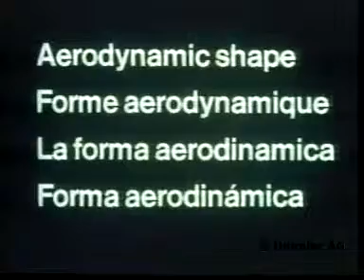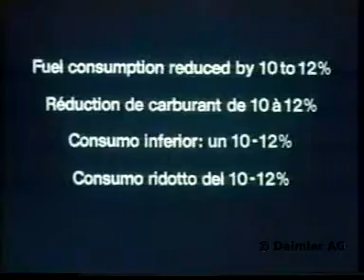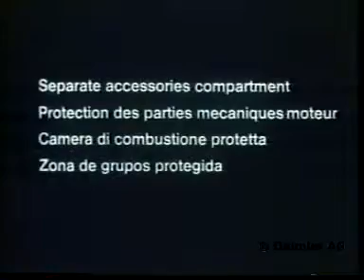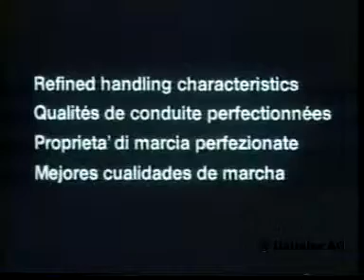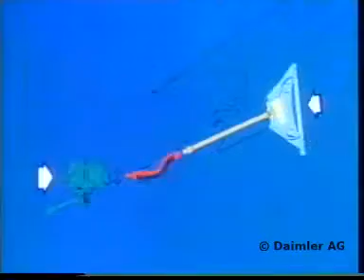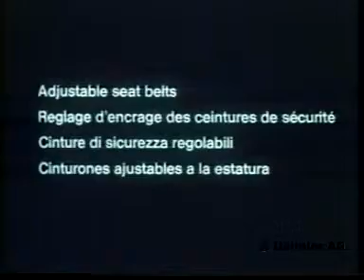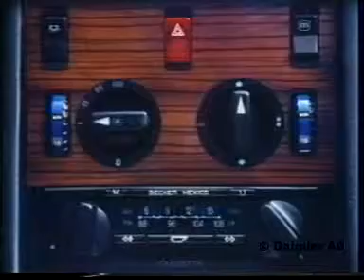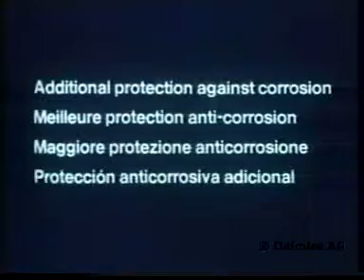VID7398 01 - copyright DaimlerAG - Die neue S-Klasse W126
Die neue Mercedes-Benz S-Klasse - W126 - vorgestellt vom ehemaligen "Traumschiff"-Doktor Horst Naumann.

Frühe Aufnahmen teils mit Vorserienmodellen, die noch nicht dem Serienstand entsprechen (Radkappen, Innenausstattung).